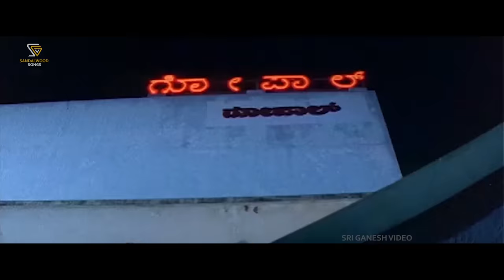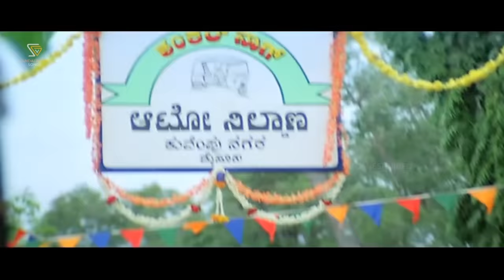Melody Queen K S Chithra Evergreen Songs Kannada | Video Jukebox | K. S. Chithra Hit Songs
Melody Queen K. S. Chithra Evergreen Songs Kannada Video Jukebox On SGV Sandalwood Songs Channel.

ಕನಸುಗಾರನ 0:00
ಸಂಗಾತಿ ನಿನ್ನ ಸಂಪ್ರೀತಿಯಲ್ಲಿ 4:07
ಹಾಡಿರೋ ಹಾಡಿರೋ 8:44
ಓ ಮೈನಾ ಓ ಮೈನಾ 13:28
ನಂಗು ಮೊದಲು ನಿಂಗು 18:29
ಓ ಜೀವದ ಗೆಳತಿ 23:29
ನನ್ನ ಪ್ರೀತಿಯ ದೇವತೆಯು 28:40
ತಿಂಗಳ ಬೆಳಕಿನ 33:08
ಬೆಳ್ಳಿ ಬೆಟ್ಟದ ಮೇಲೆ 38:32
ಆ ಕಿರಣಗಳಿಗೆ ಚುಂಬಿಸೋ 43:22
ಯಜಮಾನ ಯಜಮಾನ 47:30
ಪ್ರೀತಿ ನೀನಿಲ್ಲದೆ ನಾನು 52:32
ಕೂಕ್ಕೂಕೂ ಕೂಕ್ಕೂಕೂ 57:26
ನವಿಲೇನೂ ಕುಣಿಬೇಕೂ 1:02:18
ಗಡಿಬಿಡಿ ಗಂಡ ನೀನು 1:07:15
ಬರತ್ತಾನವ್ವಾ ಭೂಪ 1:11:10
ರಾಗಿ ಹೊಲದಾಗೆ 1:17:12
ಈ ಪ್ರೀತಿ ಮನಸುಗಳ 1:22:00
ಮನಸೇ ಮನಸೇ 1:26:00
ನಾ ನನ್ನಾಣೆಗೂ 1:30:27
ನಮ್ಮ ಮನೆಯಲಿ ದಿನವೂ 1:34:13
ಕೋಗಿಲೆಗೇ ತಂಬೂರಿಯೇ 1:38:40
ದಿಲ್ಲು ದಿಲ್ಲು ಸೇರಿದಾಗ 1:43:30
ಬಾರಮ್ಮಾ ಬಡವರ ಮನೆಗೆ 1:47:22
ಏಳುತ್ತಾಲೆ ಎದ್ದು 1:51:30
ತನನಂ ತನನಂ 1:56:29